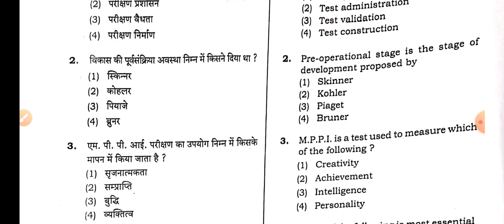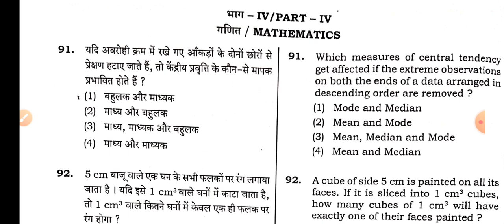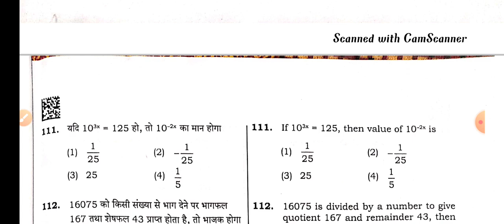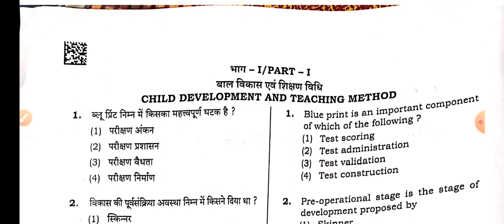UPTET EXAM ANALYSIS | UPTET LATEST NEWS | UPTET प्रश्नपत्र 2021 | UPTET PRIMARY LEVEL | यूपी टीईटी